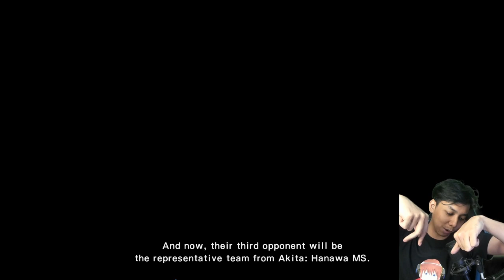NI ORANG HEBAT BANGET BISA TELEPORT SLEDING! - CAPTAIN TSUBASA #3